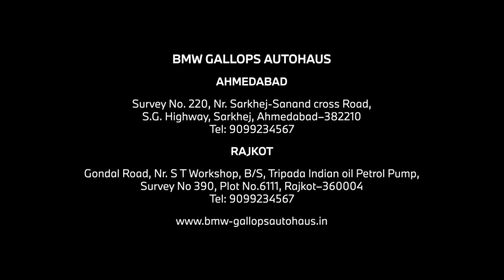BMW 7 Series | Delivery | BMW Gallops Autohaus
Welcome to Forwardism.

Congratulations to Mrs. & Mr Patel on their all-new BMW 7 Series. Welcome to the ever-growing family of BMW.